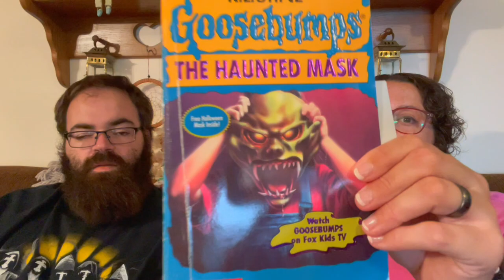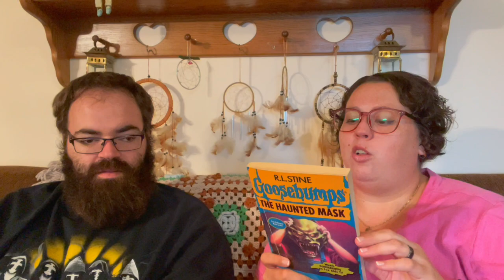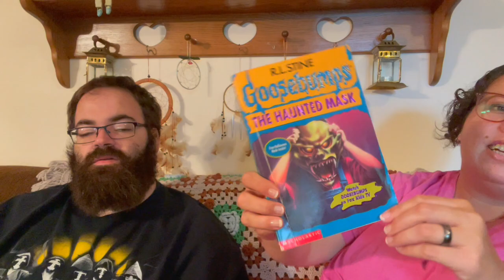Goosebumps - The Haunted Mask - Book Review - Mysteries With Megz